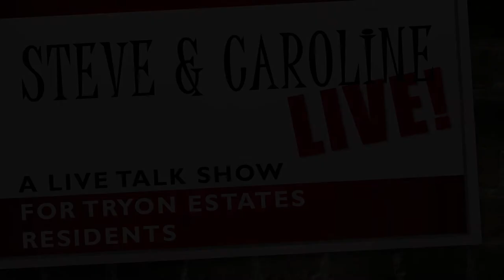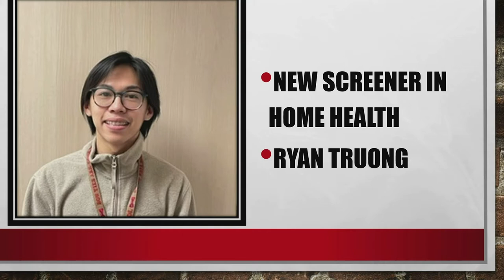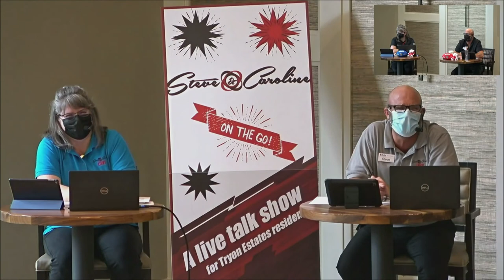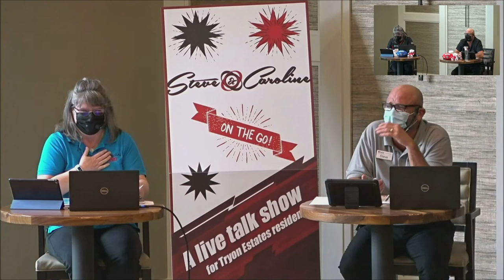Steve & Caroline LIVE! and etcetera